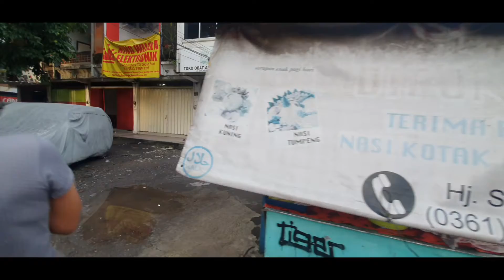ngemper di bali demi nasi kuning legend jualan sudah 23 tahun. nasi kuning diponogoro H. siti azis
street food bali nasi kuning H. siti azis
lokasi jualan di jalan Diponogoro denpasar pas di sebrang yamaha terbesar di bali.
buka dari jam 6 pagi. harga perporsi opsional 10-20 ribu. menu isian banyak varian